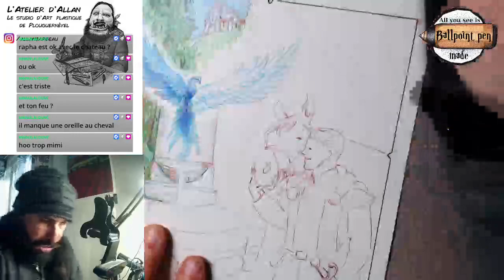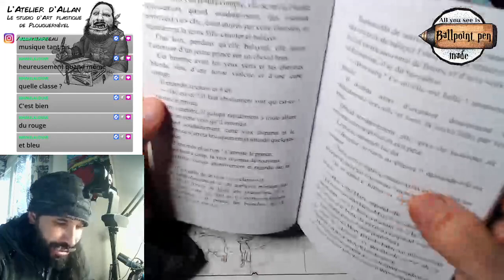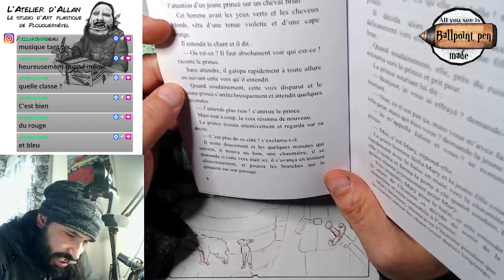[FR-EN]Marie et Julien (part6)